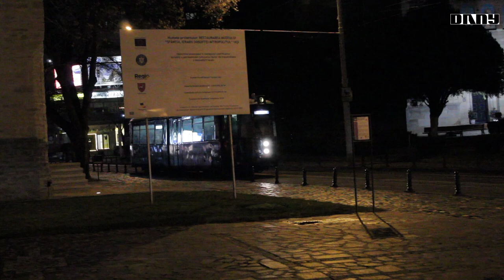Trams, Buses & Christmas Atmosphere / Tramvaie, Autobuze si Atmosferă de Crăciun🎄🚋🚍 - 17.12.2021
Content / Continut:

00:00 - intro
00:23 - Tramvai GT4
00:50 - Tramvai GT4
01:26 - Autobuz MAN Lion's City
02:26 - Autobuz Isuzu Citiport
03:15 - Autobuz Isuzu Citiport
04:31 - Tramvai GT8
04:49 - Tramvai Be 8/8
05:15 - Autobuz Isuzu Citiport
05:05 - Autobuz Isuzu Citiport
05:52 - Autobuz Isuzu Citiport
06:16 - Tramvai GT4
06:39 - Tramvai GT4 & Pesa Swing
07:31 - Tramvai GT4
08:09 - Tramvai GT4
08:31 - Tramvai Pesa Swing
09:02 - Autobuz Isuzu Citiport
09:27 - Autobuz Isuzu Citiport
09:48 - Tramvai GT4 & GT8
10:16 - Tramvai Pesa Swing
10:29 - Tramvai Pesa Swing & GT4
10:55 - Autobuz Isuzu Citiport
11:06 - Autobuz Isuzu Citiport
11:40 - Autobuz Isuzu Citiport
12:04 - Autobuz Isuzu Citiport
12:21 - Autobuz Isuzu Citiport
12:34 - Autobuz Isuzu Citiport

O Christmas Tree (Instrumental) by Jingle Punks